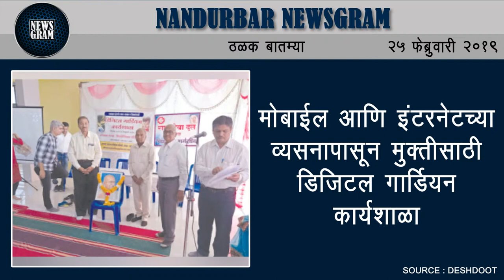Nandurbar Newsgram | Nandurbar News | Today's News Headlines | 25 February 2019